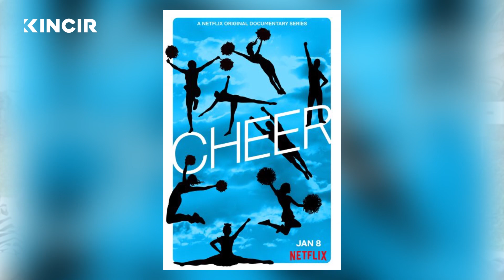Film Untuk Nostalgia & Kehilangan Arah - Morning Coffee Talk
Selamat pagi dan yuk ngobrolin film pagi-pagi sambil ngopi!